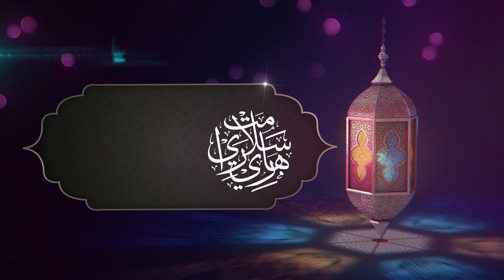Ucapan Hari Raya 2021M/1442H : Pengurusan Utama YaPEIM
Ucapan Hari Raya 2021M/1442H oleh Pengurusan Utama Yayasan Pembangunan Ekonomi Islam Malaysia (YaPEIM).